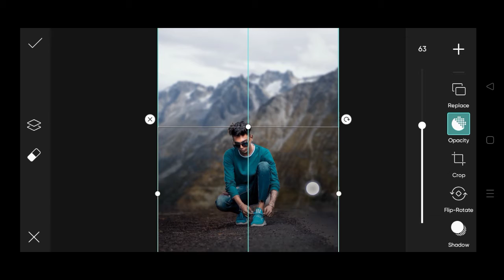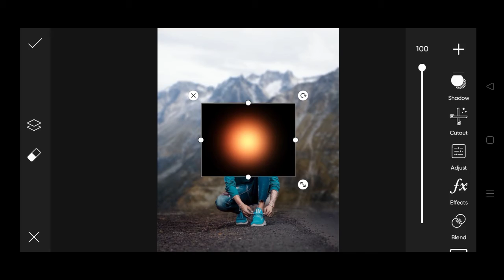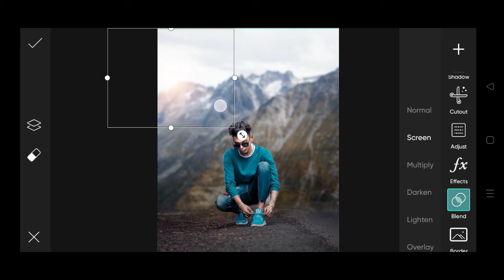Pranav pg new photo editing tutorial | New PicsArt photo editing PicsArt photo editing tutorial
Picsart photo editing background app download
How to edit photos with picsart
Photo editing picsart photo

BYY GUY' LOVE YOU ALL ♥️🤘